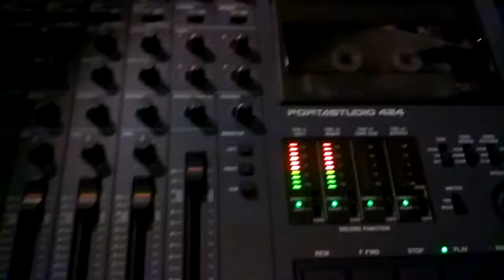NewLabUpgrade MyEarlyBDayGift2Myself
Tascam Portastudio 424 4-track cassette recorder